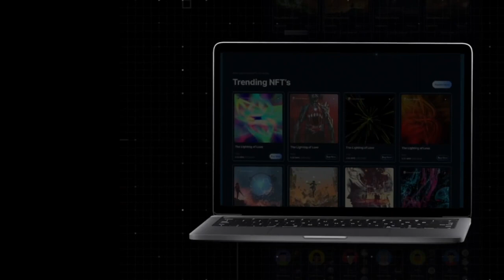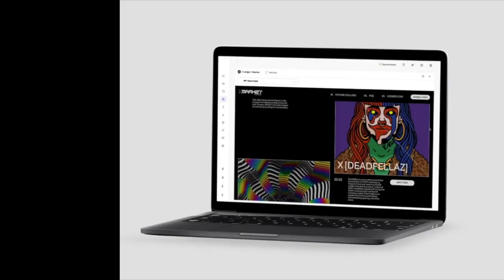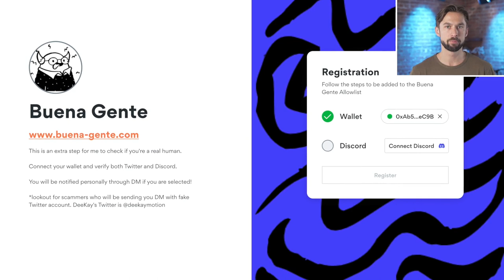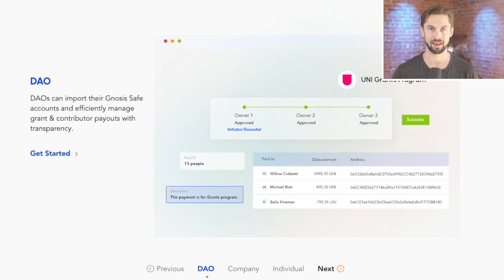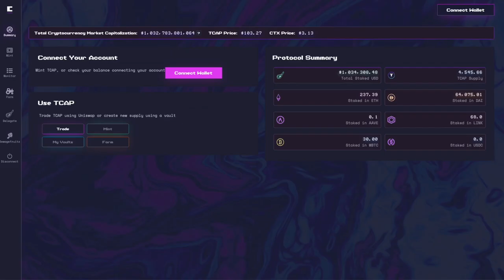Re-Airing ‘How to Build a Bluechip NFT Brand with Doodles’ Founder, Poopie’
Timestamps:
0:00 Intro
0:48 BIG OPJ ANNOUNCEMENT
7:18 Poopie's Background
16:07 Doodle’s Community Approach
25:25 Learnings From Crypto Kitties
34:05 Applying Learnings to Doodles
42:13 Strategic Partnerships
55:05 Scaling Doodles
1:03:04 Space Doodles
1:14:04 Decentralized Doodles
1:27:48 The Future of Chains
1:30:04 Poopie’s Favorite Projects
1:32:25 Advice For Projects & Collectors
1:34:59 Outro